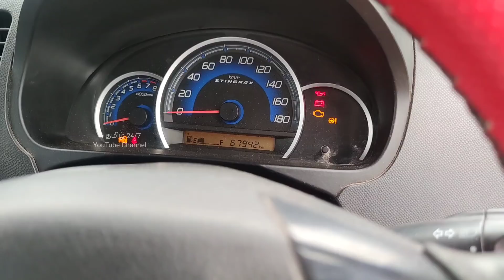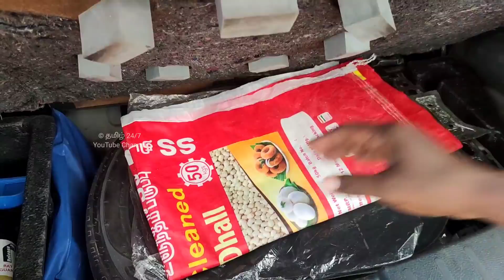சும்மா அதிருதுல WaganR ரெவியூ தமிழில் | தமிழ் 24/7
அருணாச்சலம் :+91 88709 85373